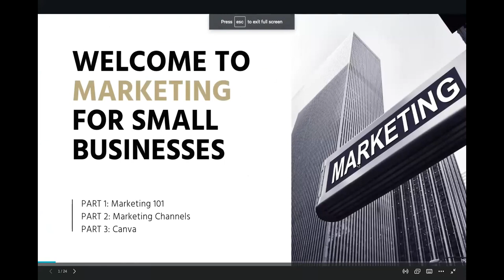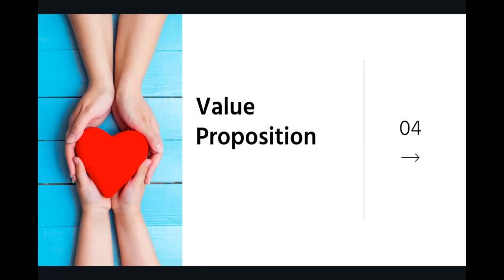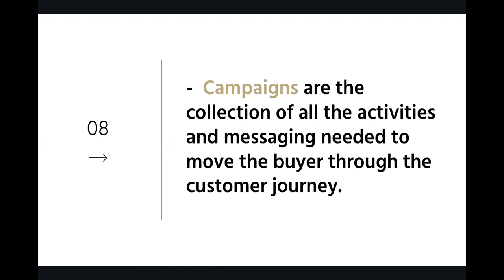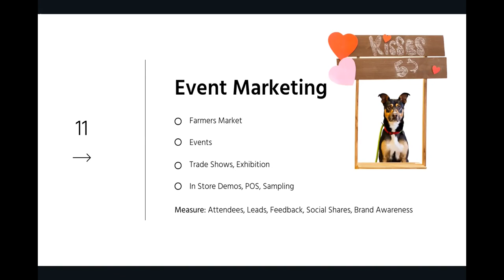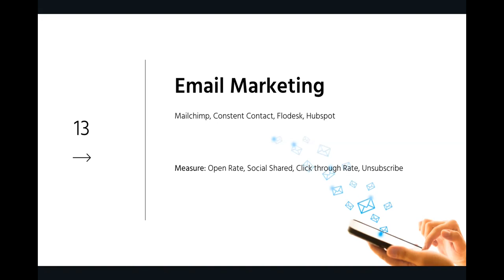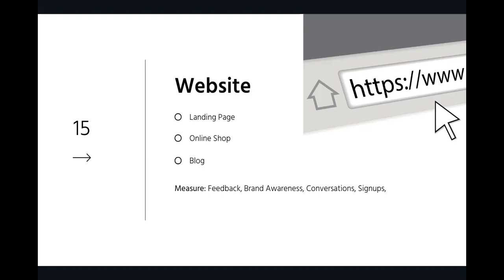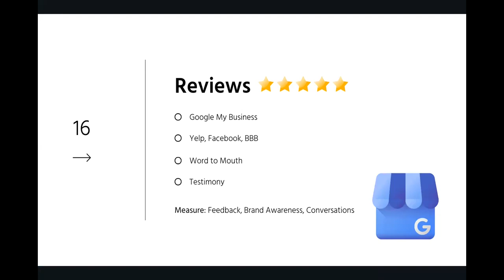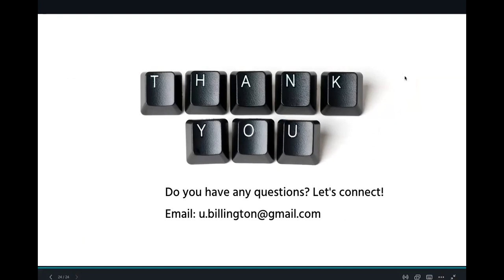Marketing 3-Day Series - Day #2 - Marketing Channels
Marketing channels and how to utilize these tools.

Ways to help your company distribute information about your products.

Assistance with how to sell your products or services to your target audience.